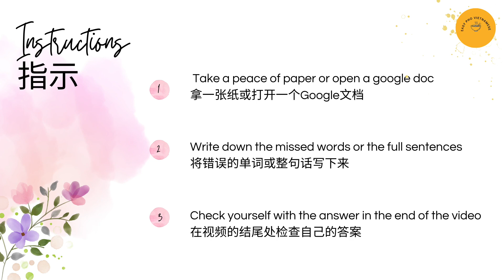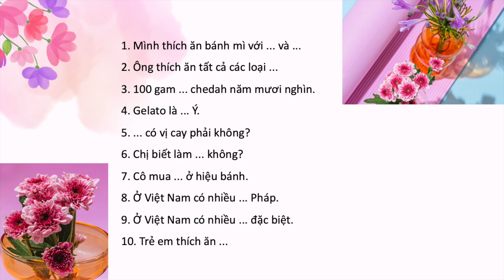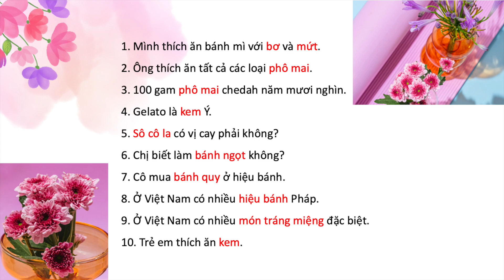[Level A1] Vietnamese Test | Desserts 1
In this video, I'm providing Vietnamese listening tests to help you level up your Vietnamese. After doing this test, you'll be able to assess your listening level and improve your Vietnamese language skills at a rapid pace!

0:09 Vocabulary
0:31 Instruction
0:38 Let's start
1:50 Answer
3:05 Normal Speed